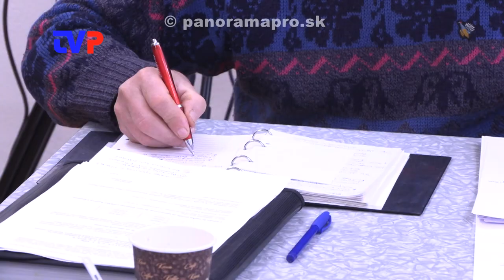4. Obecné zastupiteľstvo poslancov 2020 - Hodruša - Hámre - 2.časť